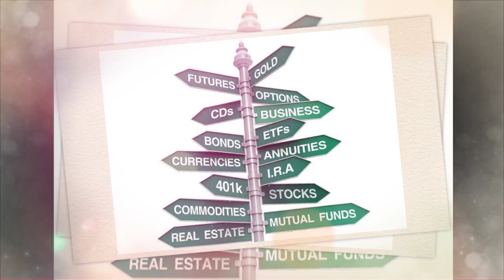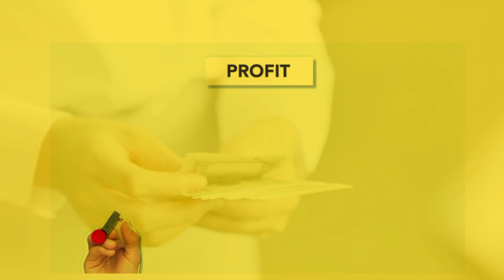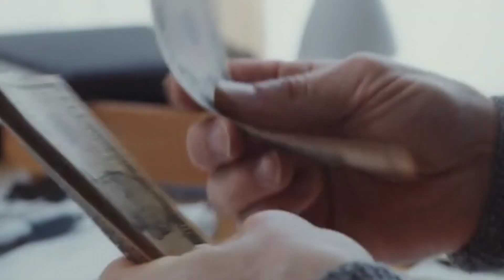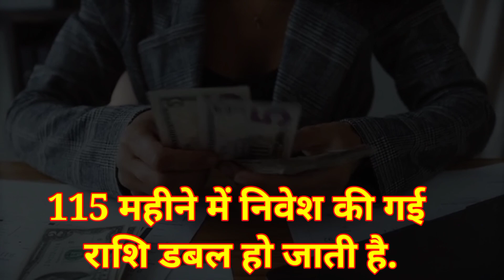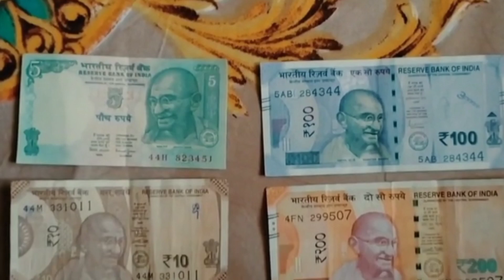Top 5 Post Office Scheme 2023!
Post Office Best scheme 2023 | Post office Top scheme 2023 | Post Office Best Plan to Invest 2023 Comparison between post office NSC, RD and Senior Citizen Scheme.
In this video, we will discuss post office best scheme in 2023 or post office best plan 2023. We have many schemes in post office but today we compare  post office TD, FD, post office fixed deposit, post office senior citizen scheme (SCSS) and post office national saving certificate (NSC). We compare post office's schemes on basis of post office latest interest rate 2023. Post office best plan 2023 , post office best scheme 2023 , post office ki best scheme 2023 , post office best investment plan 2023, post office best plan in hindi , post office ki best scheme kaun si hai , best scheme of post office 2023 , best plan of post office 2023 , best investment plan of post office 2023 , post office ki sabse badiya scheme are some questions which arise in mind of every person who want to invest in post office. Post office's schemes RD, FD, SCSS, NSC are best scheme because these TD, FD, SCSS, NSC, have higest interest rates among all post office scheme 2023.
In this video we’ll walk you through following topics :-
Post office Recurring deposit 2023
Post office NSC scheme 2023
National Saving Certificate

Our channel is about Post office schemes, Banking, Share Market, and other financial services . We cover lots of cool stuff such as Post office latest intrest rates, Post office best scheme and Post office all schemes like SB, RD, TD, MIS, PPF, SSY, SSA, SCSS, NSC, KVP.

your question: ---